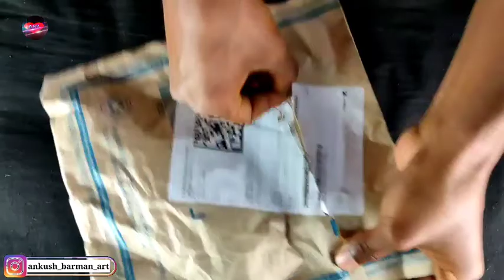📦Unboxing🔥gelly roll pen🖊️|sakura gelly roll|how to use gelly roll pen|siyaram k art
my Drawing meterial s👇👇👇👇👇👇👇
1/kneaded eraser
2/tombow zero eraser 👉:

3/Fixative Spray👉:
4/Electric eraser
5/Cotton Swabs
6/Blending stumps
7/White gelly roll Pens

Cover topic👇👇👇
gelly roll
sakura gelly roll
how to use gelly roll pen
gelly roll pen review
how to use sakura white gell pen
gel pens
sakura gelly roll pens white
how to
sakura gelly roll pens review
how to use a white pen
how to use gel pens
how to use white gel pens?
gelly roll white pen
gelly roll gel pens
gelly rolls
how to use a white gel pen
jelly roll
how to store gel pens